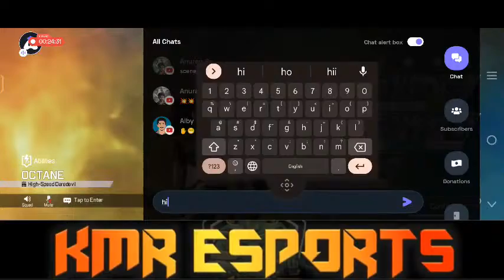Apex Legends Mobile Malayalam Version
Hey folks! Watch me play Apex Legends!

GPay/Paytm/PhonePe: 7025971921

Today I am streaming apexlegends. Other popular games:
PUBG Mobile
Garena Free Fire
Among Us
Call of Duty Mobile
Fall Guys
Fortnite
Roblox
Minecraft